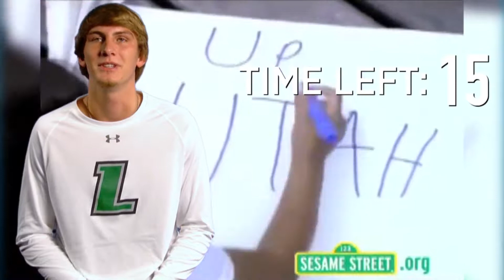Countdown Challenge: River Reed & Matt Staubi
Well, River, despite having practiced this, you still forgot the U!

Keep up with all of our favorite games by visiting Reitz Arena for the next men's basketball home game!